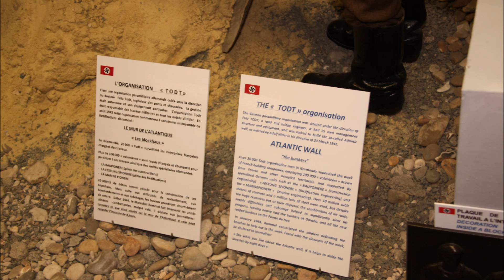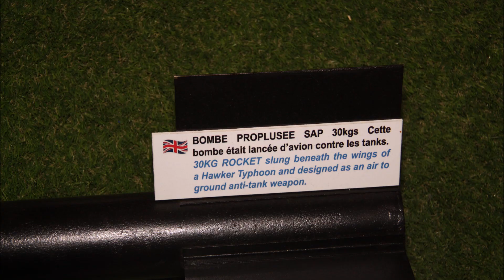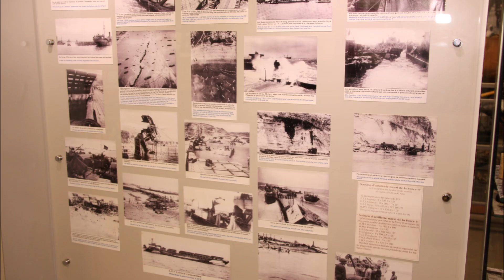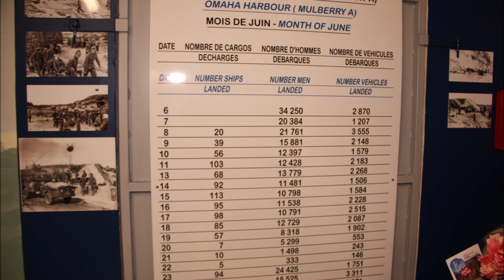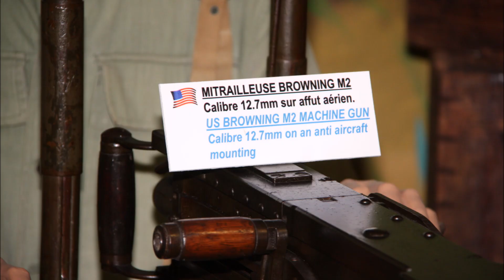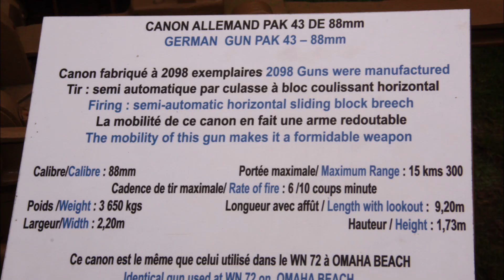Omaha Beach Museum at Vierville sur Mer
I made a video of my pic's from this museum.